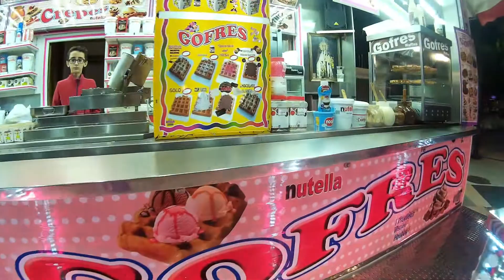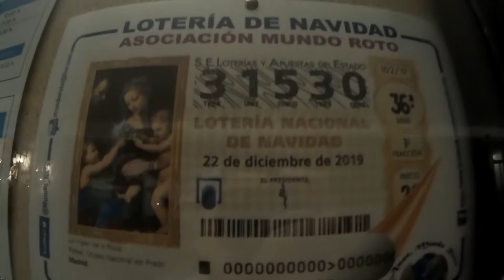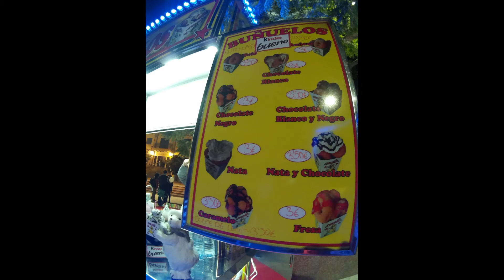Asi Celebran La NAVIDAD En ESPAÑA *Es Igual Que En Latinoamérica?* Latino Vlogs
📷Bienvenidos A Mi Canal Yo Soy Latino Vlogs Espero Les Guste Mi Contenido Y Lo Disfruten📷

📷VIDEO EDITADO Y SUBIDO POR LATINO VLOGS💻